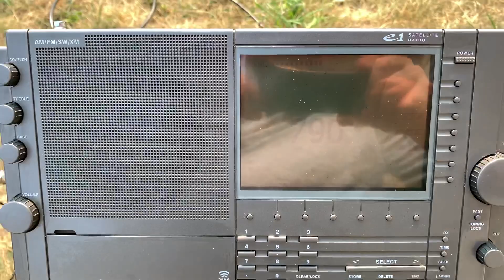Active loop demo. KFGO Fargo, ND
The Altoids can is the circuit that separates the 12 volts up the coax to the antenna from the receiver